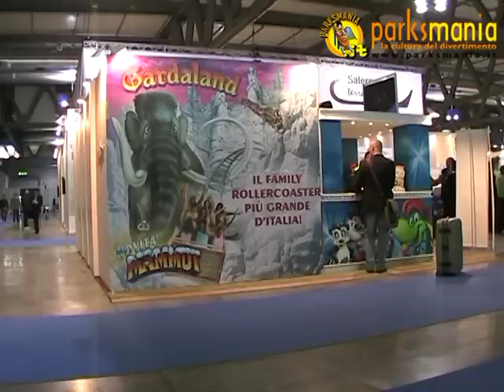Gardaland: MAMMUT e SEA LIFE novità 2008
Aldo Vigevani, amministratore delegato di Gardaland, presenta le due principali novità della stagione 2008: Mammut e Sea Life --- Parksmania.it il primo portale italiano dedicato ai parchi di divertimento